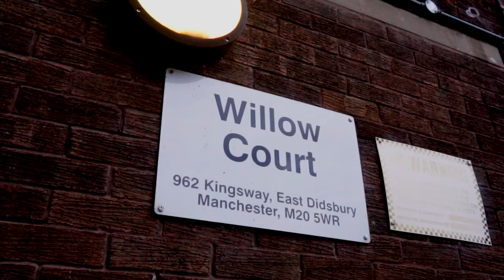RJ - Pap£r Chas£r [Music Video] P110